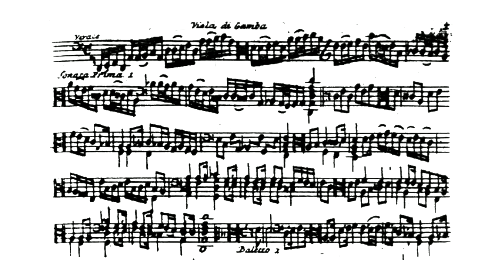Prelude (Vivace) from viola da gamba sonata prima by Johan Snep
Dutch composer Johan Snep
Monumenta Musica Neerlandica

Painting: Concert by Jacob van Loo

eba2136

ernst stolz